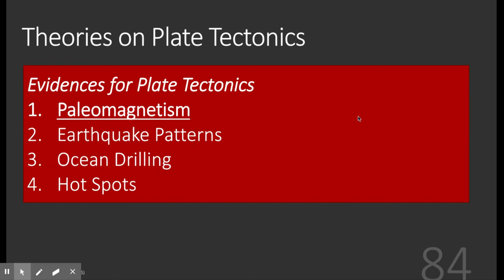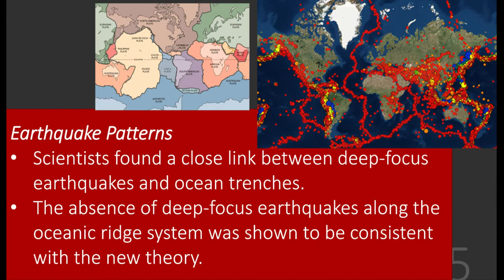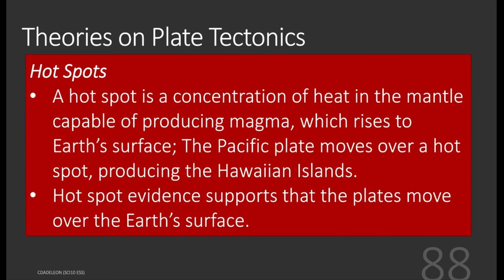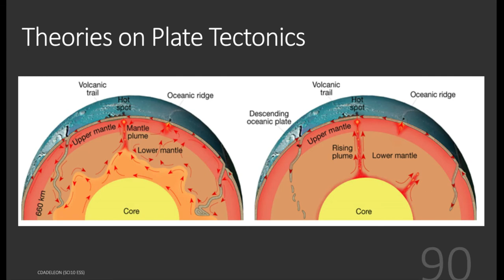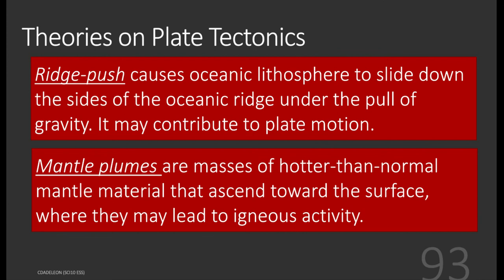DLSAU-BED: Science 10 - Plate Tectonics (Evidence for Plate Tectonics, Convection flow) Part 4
DLSAU-BED: Science 10 - Plate Tectonics (Evidence for Plate Tectonics, Convection flow) Part 4 - for Asynchronous Learning